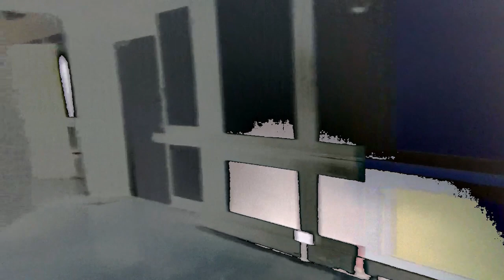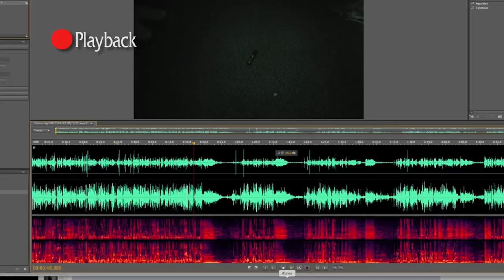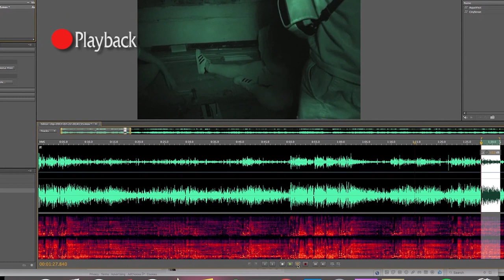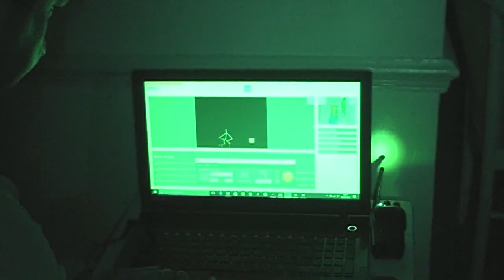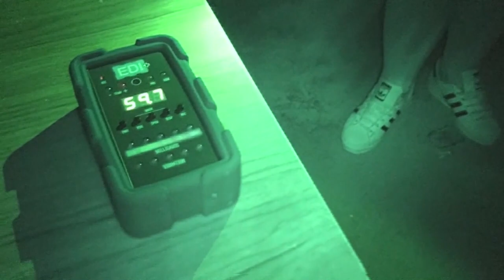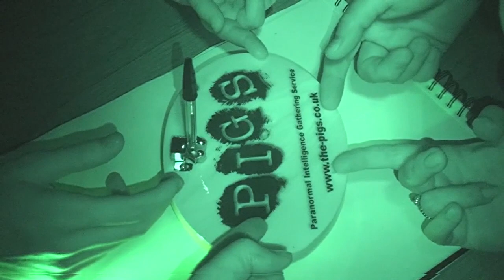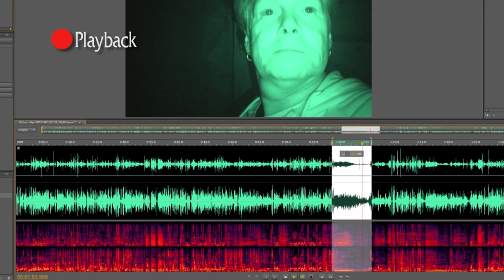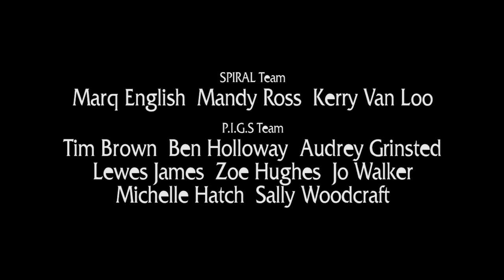SPIRAL PARANORMAL @ WYMERING MANOR (With New Intro)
With a New 2023 Introduction, I Talk this Video from The SPIRAL PARANORMAL Archives. This was originally on my other YouTube Channel and was Filmed in the Summer of 2017.

A location rich in alleged Unexplained Activity, SPIRAL PARANORMAL travel back to Portsmouth to join up with The P.I.G.S. PARANORMAL Team for a welcome return to Investigate the Historic Wymering Manor.

Incidental Music:
EQUIPMENT:
Canon E0S M50
GoPro HERO11 Black:
GoPro HERO8 Black:
MICROPHONE:
RØDE Video Mic GO